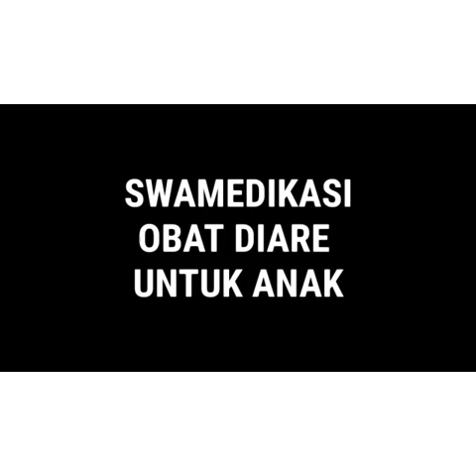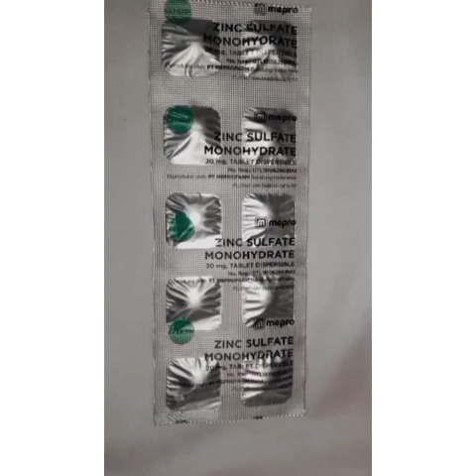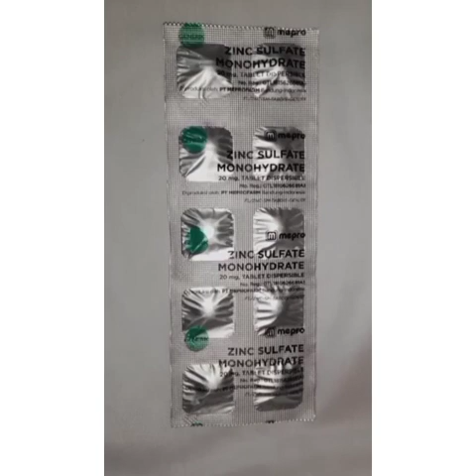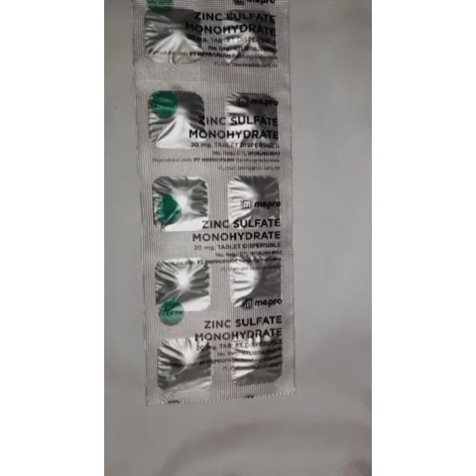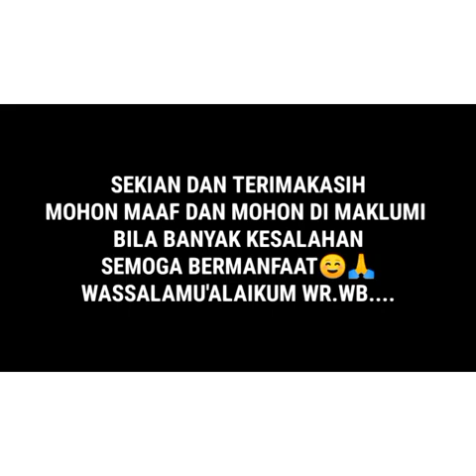Swamedikasi obat diare [PIO] oleh Resa & Ardhia